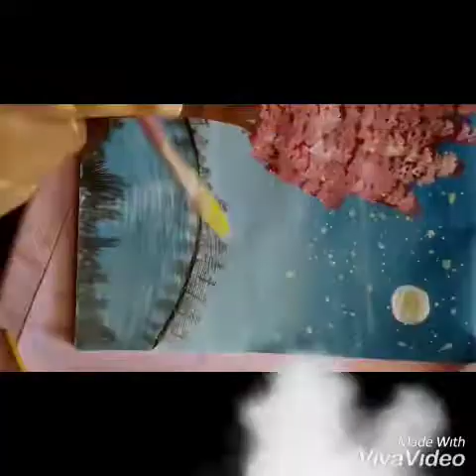Khan Painting night scene//for beginners..with mashup song♥️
It's simple dude because it's drawn by me
Hope you all will love it
Song : mashup of shah rukh Khan
Keep supporting guys
🤗🤗🤗painting night scene
painting night sky easy
painting night sky